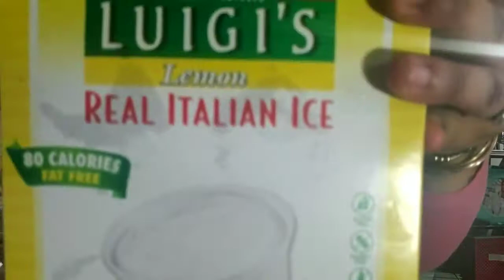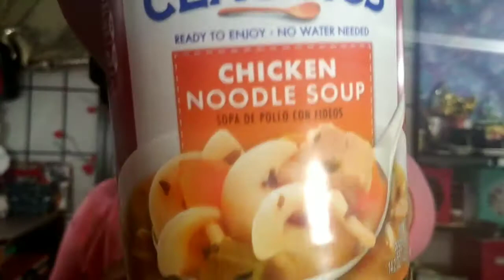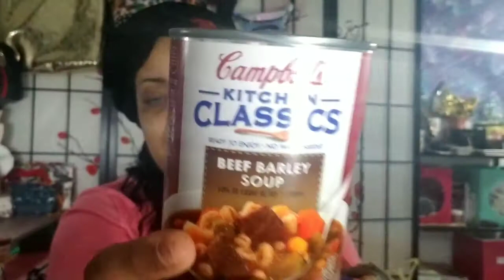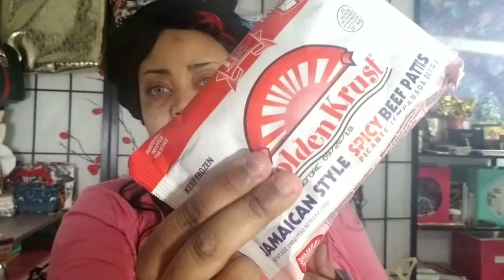DOLLAR TREE | HAUL TIME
Hey Lovies♡ Hope you enjoy these great finds I came across at my local Dollar Tree!